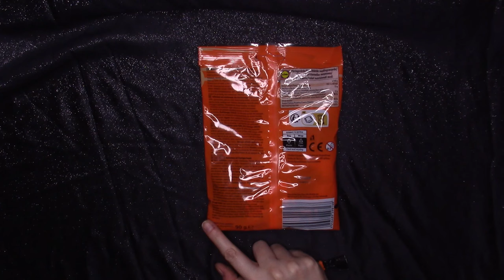NON COMPRARE QUESTE CARAMELLE! ASMR *FAIL*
Ciao Creatura video extra, provo i tatuaggi temporanei che si trovano all'interno di queste caramelle di LIDL. Che disastro! Scusa per il soft spoken che ad una certa mi parte ma davvero a volte non riesco a controllare le emozioni